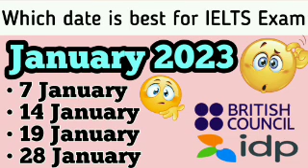January ielts exam dates/ielts exam Pridiction for January month/@AsadYaqubOfficial